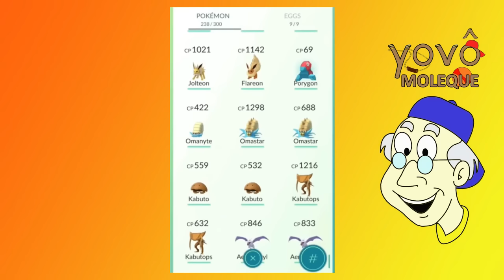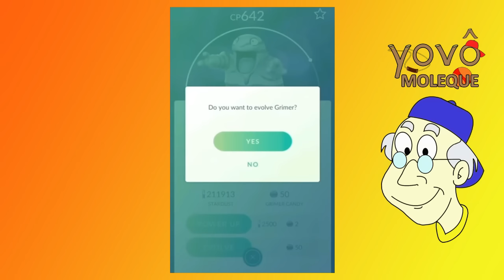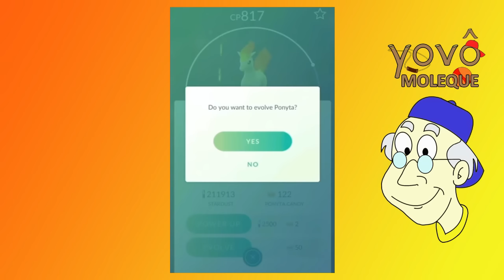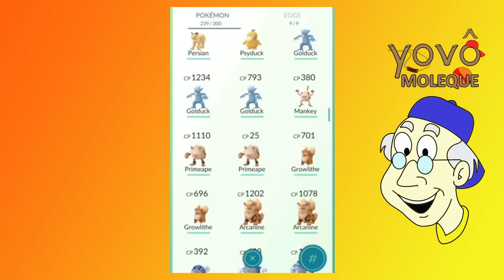Vovô Moleque - N 01 - Top 10 Evoluções Pokemon GO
Vovô Moleque selecionou as 10 melhores evoluções do Pokemon GO para os meninos e meninas. Top 10 Pokemon GO Evolutions.